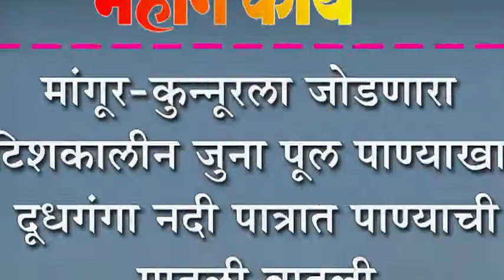मांगूर-कुन्नूरला जोडणारा ब्रिटिशकालीन जुना पूल पाण्याखाली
मांगूर-कुन्नूरला जोडणारा ब्रिटिशकालीन जुना पूल पाण्याखाली : दूधगंगा नदी पात्रात पाण्याची पातळी वाढली